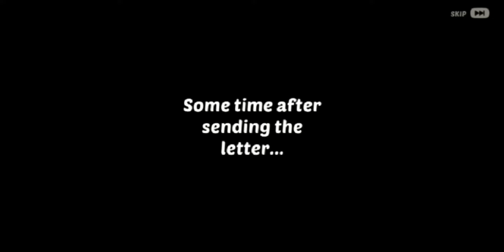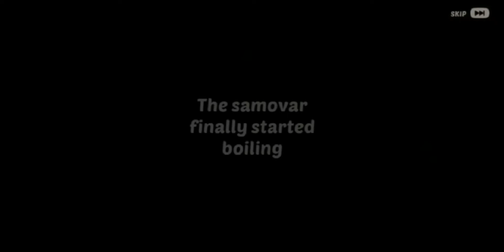Homescbis 🔴 Level 2 day 1 🏞🚤/player Gamers/****@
Homescbis Level 2 /player /player Gamer/@